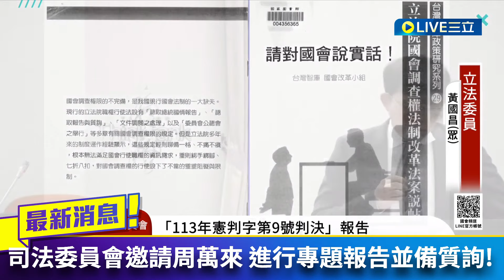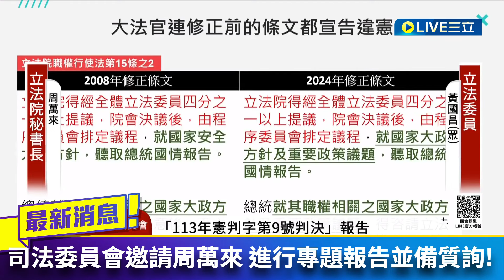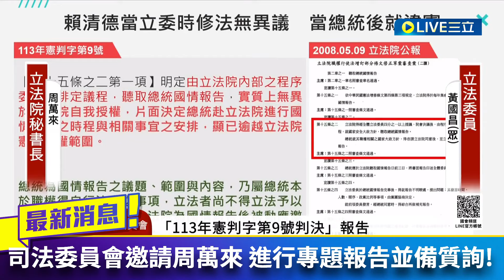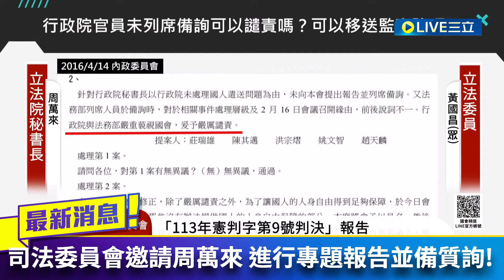【精華】咆嘯昌出沒！轟鍾佳濱「格局小」找民進黨側翼列席 最帥律師李荃和回應了 昌追問是否贊成憲法法庭看法？周萬來這樣說...｜【國會大現場】20241028｜三立新聞台